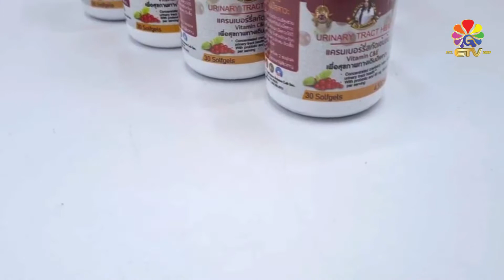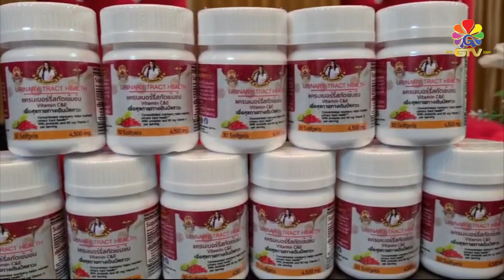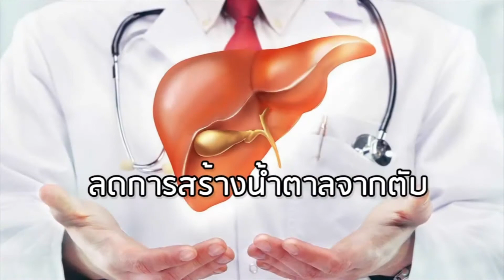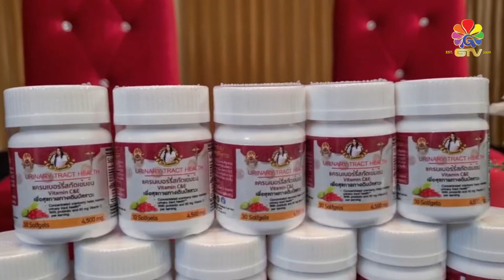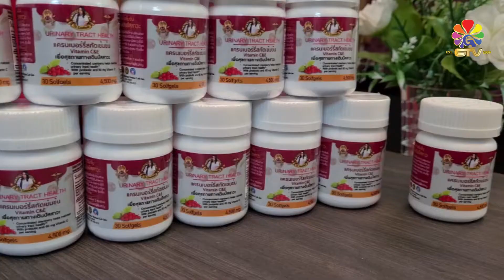[F3829] CannabisWitchSale EP.20 Urinary Tract Health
รายการ CannabisWitchSale EP.20 Urinary Tract Health
แครนเบอร์รี่สกัดเข้มข้น เพื่อสุขภาพทางเดินปัสสาวะ